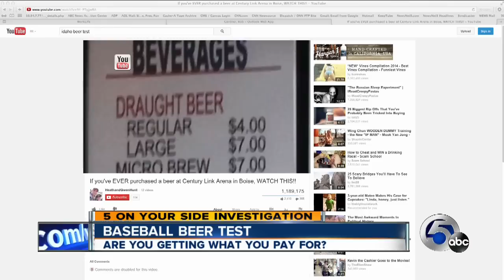Baseball Beer Test: Are you getting what you pay for?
NewsChannel5 investigators went undercover at ballparks around Northeast Ohio to find out if fans are getting what they pay for when they buy beer.